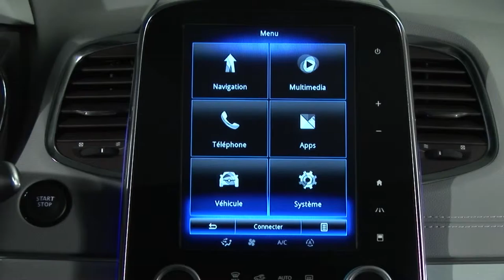ADVARSEL OM SIKKERHEDSAFSTAND